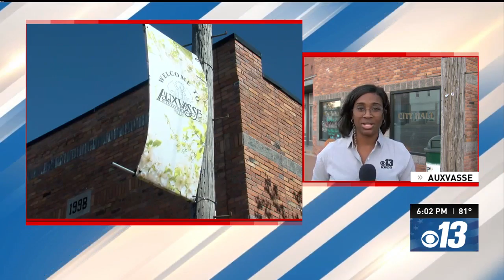Missouri council meeting heats up with concerns over public safety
The Auxvasse City Council decided to delay appointing a new mayor and will revisit the topic on November 14th.

However, during the council meeting, several concerned residents voiced their worries about public safety and a specific dog-related incident involving multiple children.

The council said they could not comment due to pending cases. However, Kevin Suedmeyer, Chief of the Auxvasse Police Department, addressed the community, saying that his hands were tied and the decision to remove the dog would be the Callaway County Sheriff's Office decision.

"In the dog bite case, could the sheriff seize the dog? Yes, but will it happen? We can tell you it doesn't happen," said Suedmeyer.